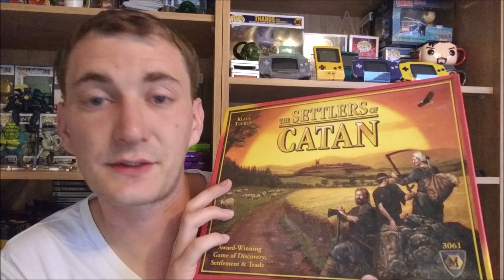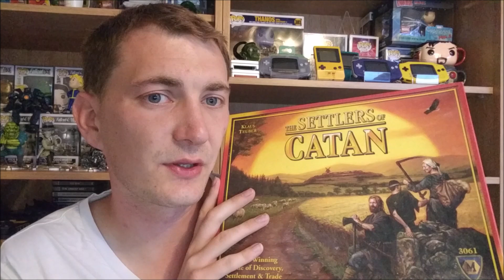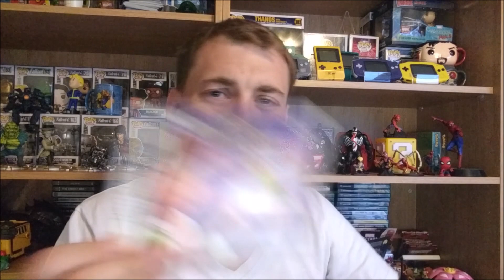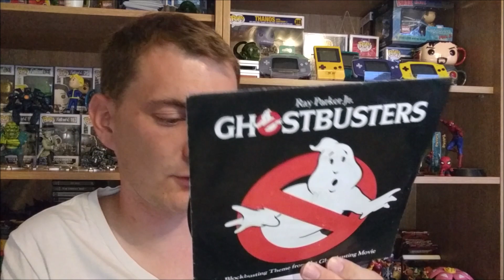Weekly Retro Retro and Gaming Haul #111. Collecting and Reselling on eBay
Power Bank
100x Trading Card Sleeves
1,000 x Trading Card Sleeves

• Track Info:
Title: Take It Easy
Artist: MBB
Genre: Dance & Electronic
Mood: Bright